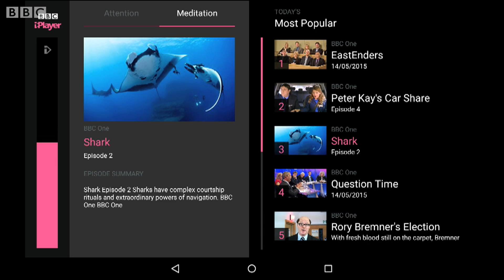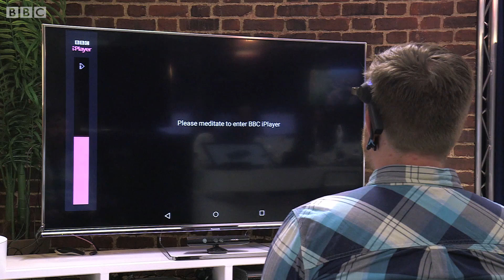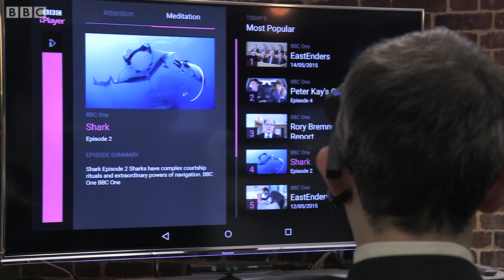Mind Control your TV - BBC Blogs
If you think controlling your TV with your mind is the stuff of science fiction, think again. The BBC, in collaboration with tech company This Place, has developed a way people can select programmes using a cheap, brainwave-reading headset. The headset works with an experimental version of the BBC's iPlayer on-demand platform.